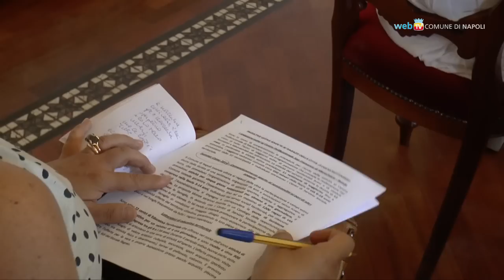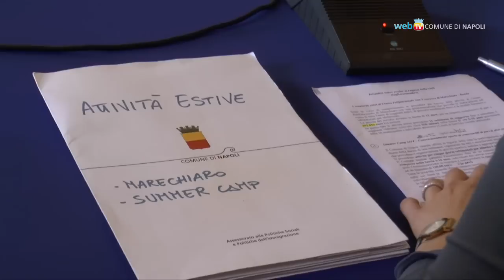Al via l'estate dei ragazzi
Partono i soggiorni estivi per ragazzi. Previste attività di balneazione, ludiche e aggregative in diverse strutture del territorio e campi estivi nelle scuole di tutte le municipalità.